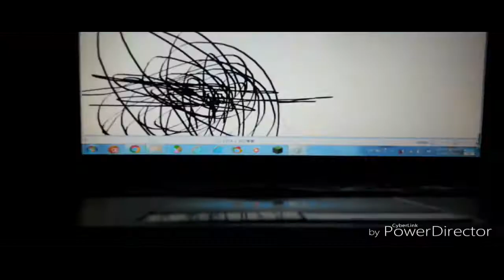THE EPICNESS OF Funny Angry Tops + Funny Voice Tops X2